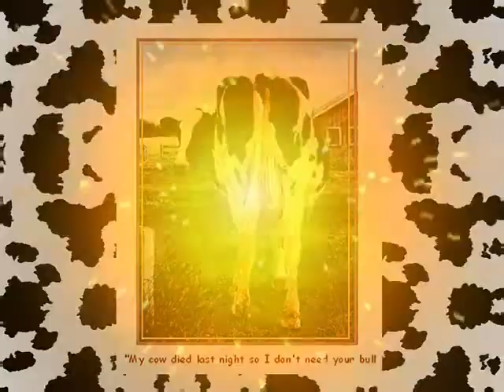Cow's with Guns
Fat and docile, big and dumb
They look so stupid, they aren't much fun
Cows aren't fun

They eat to grow, grow to die
Die to be et at the hamburger fry
Cows well done

Nobody thunk it, nobody knew
No one imagined the great cow guru
Cows are one

He hid in the forest, read books with great zeal
He loved Che Guevera, a revolutionary veal
Cow Tse Tongue

He spoke about justice, but nobody stirred
He felt like an outcast, alone in the herd
Cow doldrums

He mooed we must fight, escape or we'll die
Cows gathered around, cause the steaks were so high
Bad cow pun

But then he was captured, stuffed into a crate
Loaded onto a truck, where he rode to his fate
Cows are bummed

He was a scrawny calf, who looked rather woozy
No one suspected he was packing an Uzi
Cows with guns

They came with a needle to stick in his thigh
He kicked for the groin, he pissed in their eye
Cow well hung

Knocked over a tractor and ran for the door
Six gallons of gas flowed out on the floor
Run cows run!

He picked up a bullhorn and jumped up on the hay
We are free roving bovines, we run free today

We will fight for bovine freedom
And hold our large heads high
We will run free with the Buffalo, or die
Cows with guns

They crashed the gate in a great stampede
Tipped over a milk truck, torched all the feed
Cows have fun

Sixty police cars were piled in a heap
Covered in cow pies, covered up deep
Much cow dung

Black smoke rising, darkening the day
Twelve burning McDonalds, have it your way

Cows with guns

The President said "enough is enough

These uppity cattle, its time to get tough"
Cow dung flung

The newspapers gloated, folks sighed with relief
Tomorrow at noon, they would all be ground beef
Cows on buns

The cows were surrounded, they waited and prayed
They mooed their last moos,
they chewed their last hay
Cows out gunned

The order was given to turn cows to whoppers
Enforced by the might of ten thousand coppers
But on the horizon surrounding the shoppers

Came the deafening roar of chickens in choppers

Cows with guns